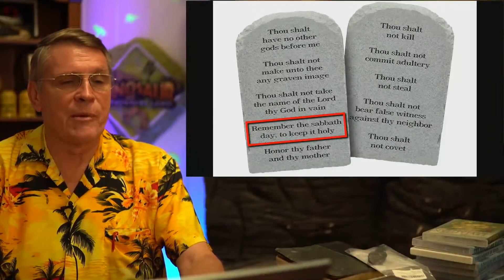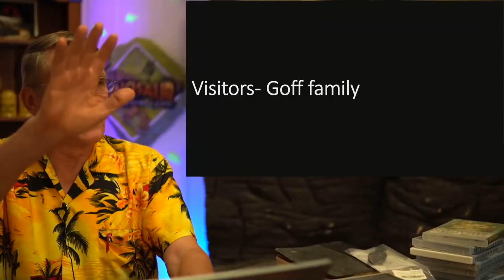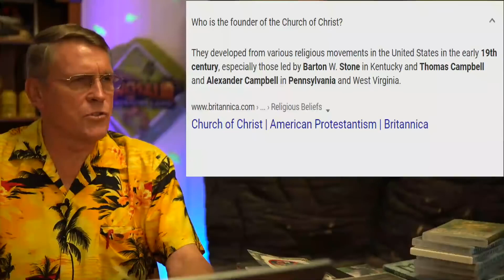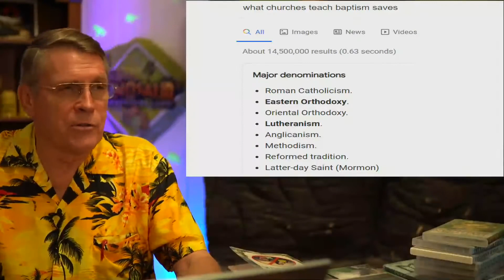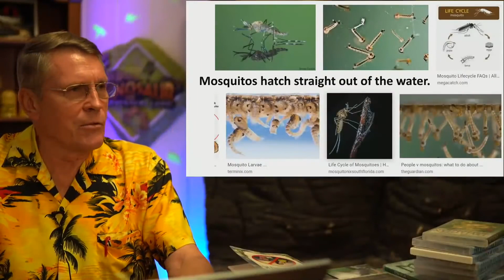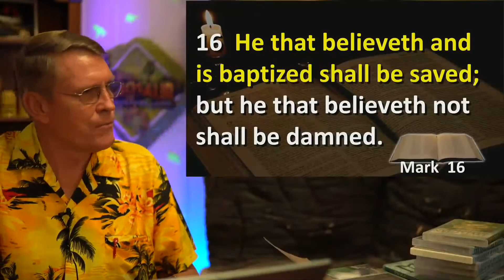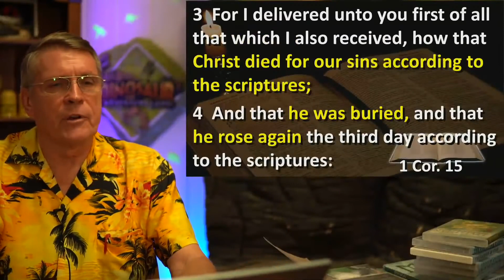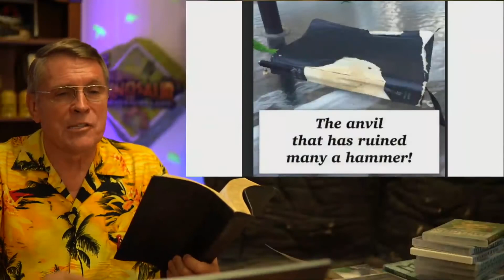Why I'm Not A Baby Baptizer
I don't have enough faith to be a baby baptizer. - Doctor Kent Hovind